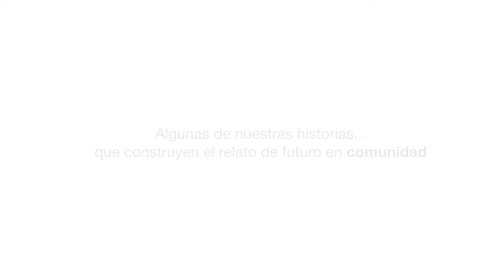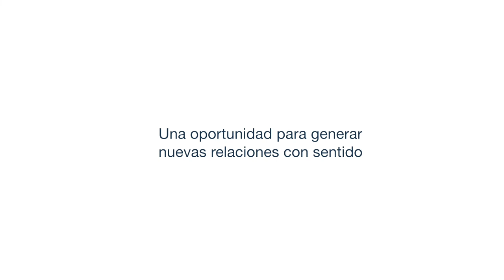Presentación CANVAS - Rosa de los vientos